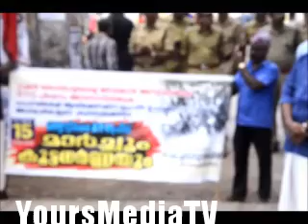YoursMediaTV,TREKKER TEMBO SERVICE,STRIKE,RTO OFFICE MARCH